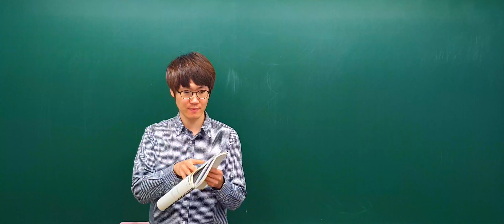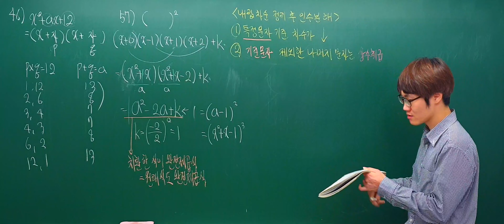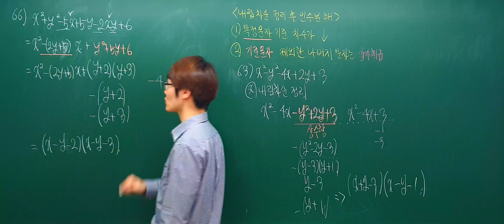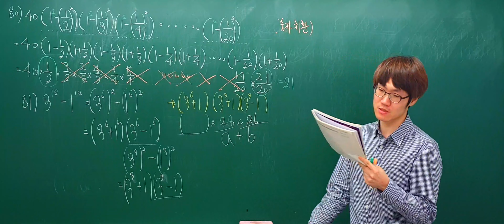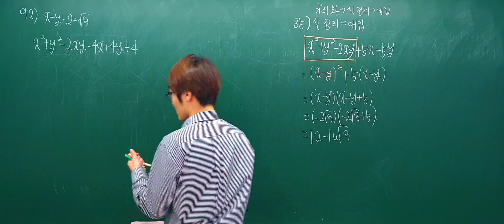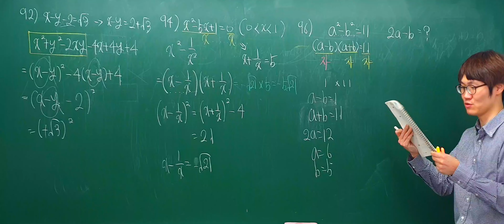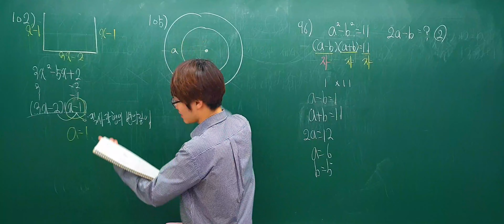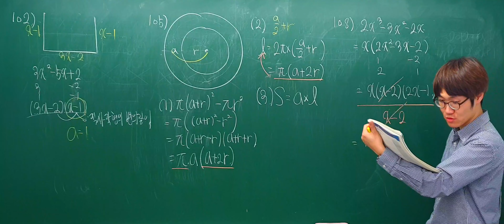[2019.02.09] 인수분해+복잡한식의 인수분해+활용 심화복습(2)[4K]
인수분해+복잡한식의 인수분해+활용 심화복습(2)[4K]